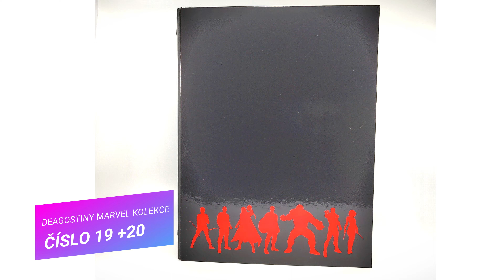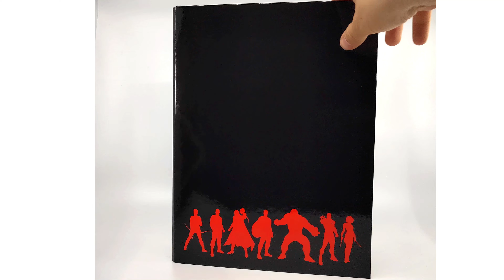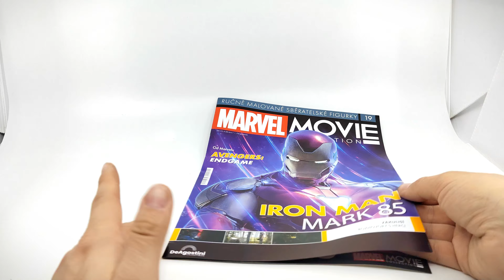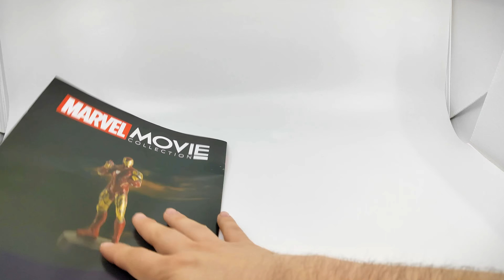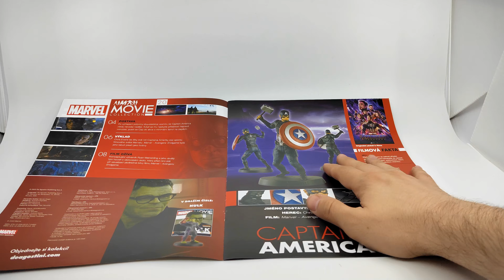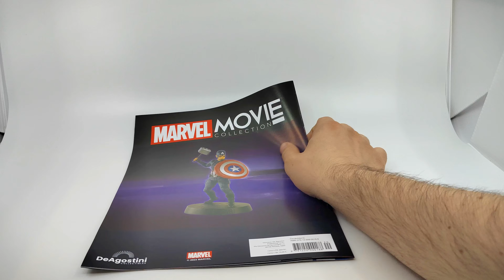Marvel Filmová kolekce 19 + 20 číslo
Endgame Iron Man a Captain Amerika od DeAgostiny z Marvel Filmové kolekce jsou tu! Kromě 19 a 20 čísla tentokrát dorazili i bonusy v podobě figurky Rocket Racoona a dalšího pořadače na časopisy.

Intro song by: Miracle of Sound
Neon Red: Instrumental Remix